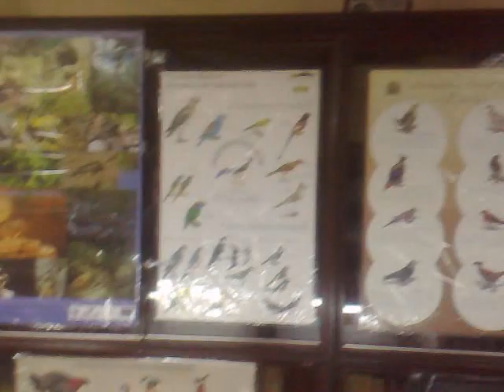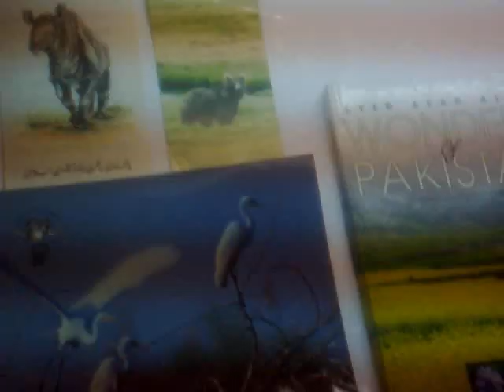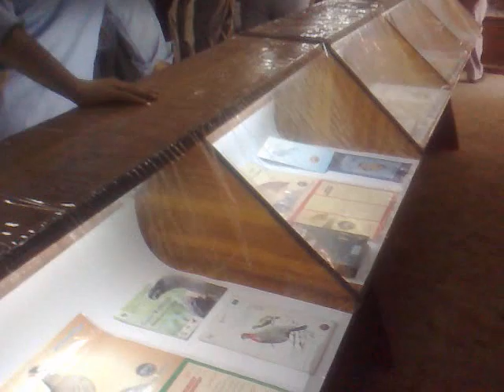punjab college of commerce faisalabad wild life day exhibition by najaf nawaz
this video taking by najaf nawaz under supervision sir Kamran and B.com part 2 student .